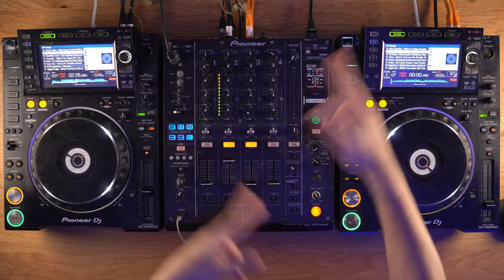ΚΑΝΩ DJ LIVE! | 2J (UK Garage)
Αποφάσισα να κάνω DJ Set με UK Garage γιατί είναι η αγαπημένη μου μουσική. Για αυτούς που δεν ξέρουν τι είναι η UK Garage είναι ένα είδος urban "ηλεκτρονικής" 2-step μουσικής όπου τις πλείστες φορές η κύρια μελωδία αποτελείται απ' το μπάσο (bassline). Οπότε αν μπορείτε ακούστε το livestream με καλά μεγάφωνα ή ακουστικά!

Η πλάκα με τους UK Garage DJs είναι ότι δεν θεωρείται καλός ο DJ ανάλογα με τα κομμάτια που παίζει μόνο, αλλά ανάλογα με πως συνδυάζει το ένα κομμάτι με το επόμενο (mixing). Γι' αυτό τον λόγο παίζω χωρίς laptop, τα συνδυάζω όλα με το αυτί. Αν ήταν να παίζω με laptop, που τα κάνει όλα μόνο του, τότε δε θα υπήρχε λόγος να κάνω DJ livestream.

Τα 2 decks παίζουν απ' το ένα USB stick, αλλά όλα τα κομμάτια είναι ηχογραφημένα απ' τα βινύλια μου ή από CD (δεν δέχομαι mp3 ποιότητα).

Equipment:
Pioneer CDJ-2000NXS2 x2
Pioneer DJM 900 Nexus

0:00 Intro
3:40 NnG feat. Kallaghan - Right Before My Eyes
8:58 Sisqo - Thong Song (Artful Dodger Remix)
11:45 Jammin - Roll With Da Flava
14:26 Mike Delinquent feat. Donae'o - Out Of Control
18:08 3 Of A Kind - Baby Cakes (Qualifide Remix)
21:38 Maskman Icy - Peace 'n' Vibes (2J's Classic 2 Step Mix)
25:22 Architechs feat. Nana - Body Groove (Zed Bias Dub Mix)
28:51 Craig David - When The Bassline Drops
32:06 Round Sound - Whadda We Like
34:25 Azzido Da Bass - Dooms Night (Stanton Warriors Vocal Mix)
37:23 Oxide & Neutrino - Up Middle Finger
40:38 Jaimeson feat. Xara - Complete (4x4 Remix)
43:30 Sticky feat. Ms Dynamite - Booo (Medieval Hooligans Mix)
47:00 Basement Jaxx - Where's Your Head At (Sounds Of Da Future Mix)
50:15 Double Take feat. MC Kie - Love Come Down
53:47 Spek - Smell The Coffee (Hackney Soldiers Mix)
56:02 Donaeo - Check My Swagga (Mike Delinquent Mix)
59:16 So Solid Crew - Oh No (Oxide Mix)
1:02:45 Usher - Caught Up (Delinquent Remix)
1:06:00 K-Ci & JoJo - Tell Me It's Real (Club Asylum Mix)
1:09:49 Phat Jack - Gangster Bobster (Dubaholics Mix)
1:12:35 The Angry Kids - Mr Brown (Agent X Mix)
1:16:18 Teebone feat. Kie & Sparks - Fly Bi
1:19:05 Mosca - Bax
1:21:24 Artful Dodger Vs Dreem Teem - It Ain't Enough
1:24:38 Deekline - JZ In Paris
1:27:53 SKG feat. MIA - Bucky Dun Gun
1:31:43 Oxide & Neutrino - Bound 4 Da Reload
1:34:42 DJ Faz - Right Behind You
1:36:46 Gabrielle - Out Of Reach (Sunship Mix)
1:39:54 Jammin - Round Trees
1:43:23 DJ Luck & MC Neat - Piano Loco (David Howard Mix)
1:46:23 The Frank Popp Ensemble - Hip Teens (Malente's Remix)
1:48:07 DJ Pied Piper - Do You Really Like It (Acapella)
1:49:31 Wiley - Eskimo Riddim
1:52:18 Daniel Bedingfield - Gotta Get Thru This (DnD Mix)
1:55:11 Blowfelt - Lickle Rolla
1:57:02 Alicia - Ακόμα (2J's Classic 2 Step Mix)
1:59:48 Heartless Crew - Heartless Theme